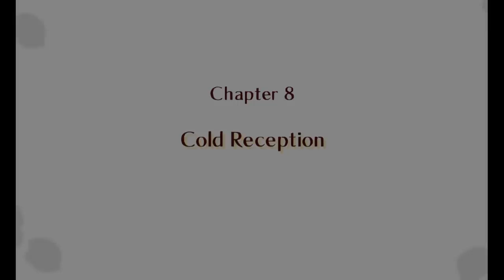Part 8: Melting Hearts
We press on toward the Ice Tribe Village, but our party gets separated, and things quickly go awry.

00:00 - Opening Cutscene
07:21 - Preparations
16:49 - Battle
54:24 - Closing Cutscene

THE CHALLENGE
- I must recruit all 40 characters in the normal playable cast of Conquest. (Capturable enemies and DLC/Amiibo units are not required.)
- Every character must be trained: at the end of the campaign, the sum of their level before promotion and their displayed level in their final class must be at least 25. For the purposes of this rule, Felicia, Jakob, Gunter, Camilla, and Leo are considered to have been level 0, 0, 5, 10, and 16 before promotion, respectively.
- No DLC or multiplayer battles are allowed.

BONUS OBJECTIVES
- Have every character get married. (Gunter, Shura, Flora, and Izana need only unlock an A-rank support with Corrin.)
- For each character, acquire an additional class with an A+ support, if possible. (Characters who can't get new classes this way, like Jakob, should unlock A-rank support with Corrin instead.)
- Kidnap all of the unique capturable bosses.

OTHER RULES
- DLC, path bonuses, visitation bonuses, and battle bonuses are banned.
- No random events in My Castle (Lottery Shop, conversations around the castle, etc.) are allowed. Birthdays are included in this ban. I may use the Private Quarters once, immediately after chapter 6, when it is not random.
- Einherjar, Logbook, DLC, Amiibo, and Bond units are banned.
- Facilities like Lilith's Temple and the Prison that refresh over time may only be used once between maps. The exception is that I can use them, upgrade them, and then immediately use them again.
- I am allowed unlimited food and gems, but not Dragon Vein Points.
- I can acquire a Chef's Hat. I cannot visit other castles for any other purpose.
- I may manipulate results from the Mess Hall according to the abilities of my best chef. (So I can't get Exquisite meals until I acquire Jakob, Peri, or Percy.)

I'm playing Fire Emblem Fates: Conquest on Lunatic difficulty with a variety of fan-made mods, including the story rewrite known as the "Good Guy Garon" mod. My modlist is here: